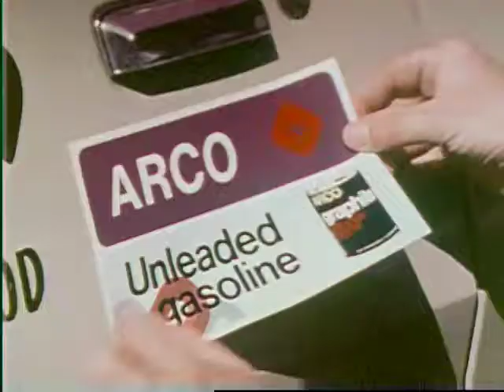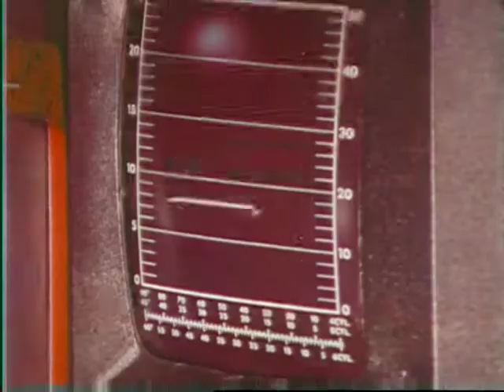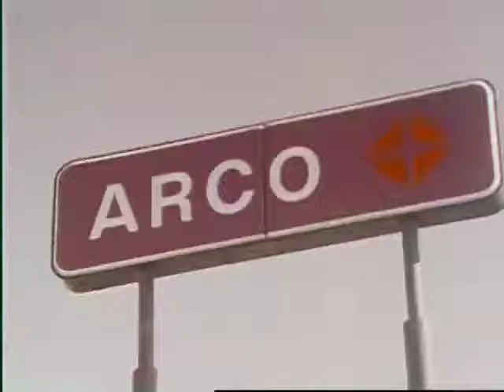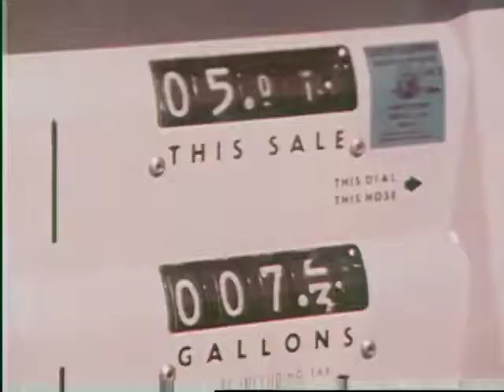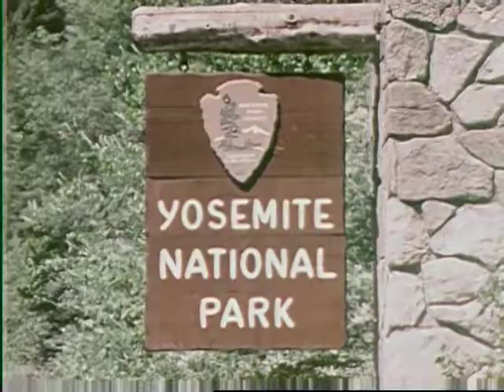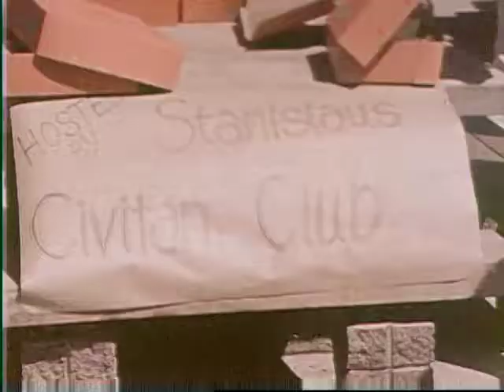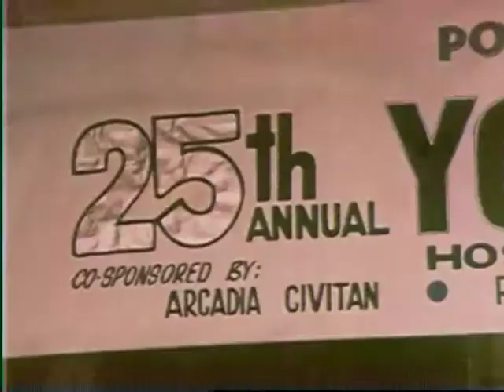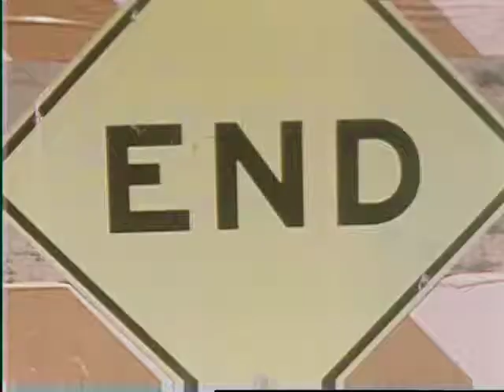6051 25th Annual Youth Safety Run 01 15 27 20 3mb